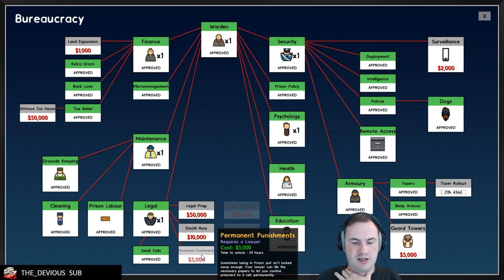Sips Plays Prison Architect (7/8/17) - #12 - Dog Patrols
Welcome to Sips Plays Prison Architect live! Here it is in its entire, (mostly) uncut format in case you want to see it all happen from start to finish. I stream most weekdays (GMT timezone).